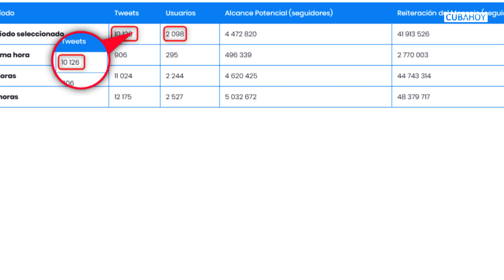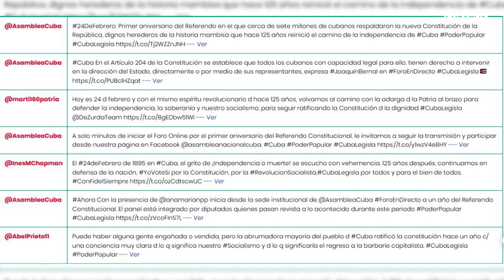A un año del referendum constitucional, su cumplimiento e implementación a debate en el parlamento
A un año de realizarse el referéndum constitucional en Cuba, la Asamblea Nacional del Poder Popular convoca a un twitazo y a un foro on line con la participación como panelistas varios diputados.